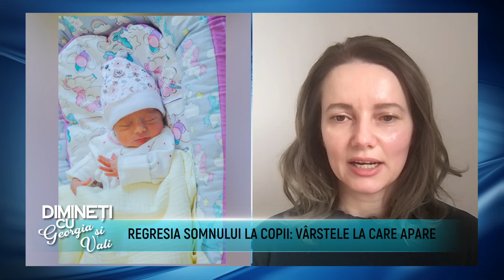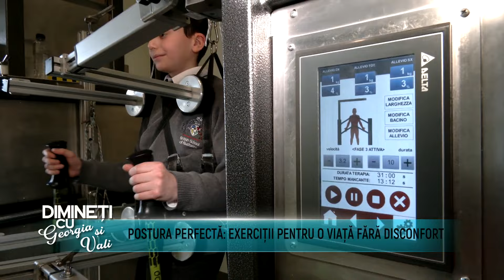Dimineti cu Georgia si Vali - Ioana Oprean - 23 Ianuarie 2024 - P1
Invitati: Feteleanu Madalina Florina
ABONAȚI-VĂ CANALULUI NOSTRU ȘI DISTRIBUIȚI PRIETENILOR
Details ↓ ↓ ↓